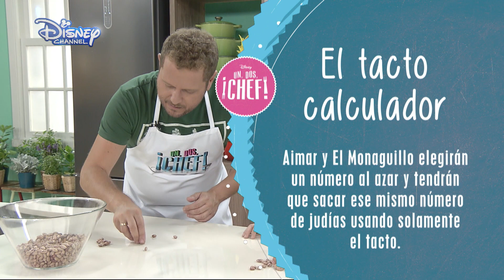Un, Dos, ¡Chef! - El Tacto Calculador | Disney Channel Oficial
Aimar y El Monaguillo elegirán un número al azar y tendrán que sacar de un recipiente ese mismo número de judías usando solamente el tacto.